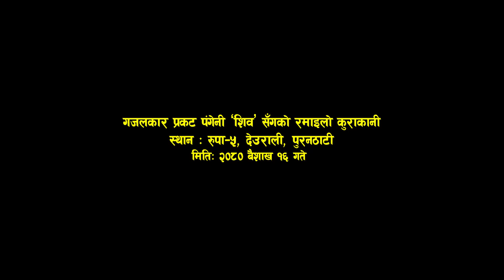गजलकार प्रकट पंगेनी शिब सँगको रमाइलो कुराकानी | देउरालीमा रुपा गजल पार्क बन्दै | Prakat Pageni Shiva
पोखरेली कबि , गजलकार प्रकट पगेनी शिब सँगको कुराकानीको भिडियो बनाएको छु | हजुरहरुलाई कस्तो लाग्यो कमेन्ट गर्नु होला साथै अब देउरालीमा रुपा गजल पार्क र यशस्वी कटेज सुरु गर्दै हुनुहुन्छ | सुरु भए पछी सबैलाई हार्दिक निमन्त्रणा पनि गर्दछु |